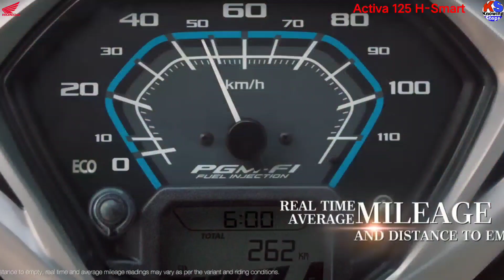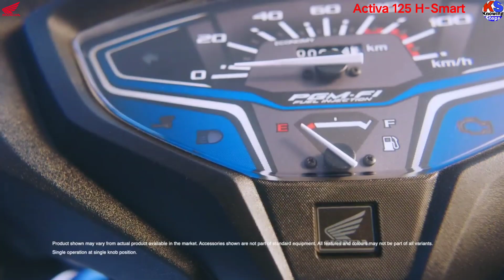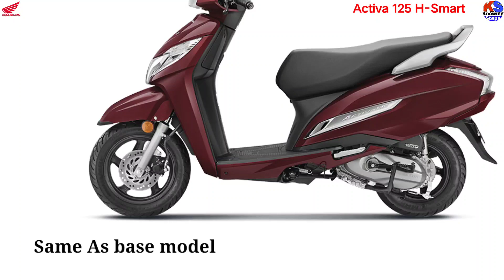New honda Activa 125 H-Smart 2023 model advanced features specs price all details Hindi.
Hello, Friends in this video we agian come with our newly launched Bikes electric scooters, and two-wheelers segment. Recently honda India's two-wheelers company will launch a new model varient of the honda activa 125 which is called Activa 125 hsmart, honda will 2ndly update the scooter from Activa to activa 125 scooter. The company mainly updates the latest technology with the honda multifunctional smart key which gives lots of useful advanced features. The looks and designs are the same as an older base model no changes in the body designs and color options. The engine of the scooter is also the same 124cc Aircooled Fi engine but the company may change the engine emission with bs6 stage 2 which is compatible with E20 or flex fuel. In the new model of activa 125 you will get a smart front storage box and the smart logo on the rear body of the scooter, for these new features company will increase the price of this scooter also. So watch the video and know all about of new launch 2023 Activa 125 hsmart model varient and know price specifications and feature details in Hindi.